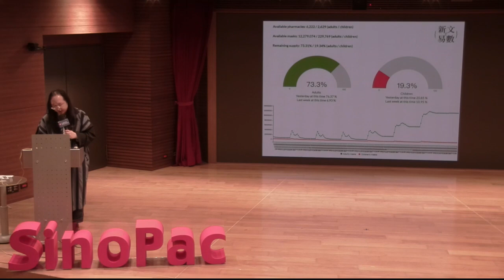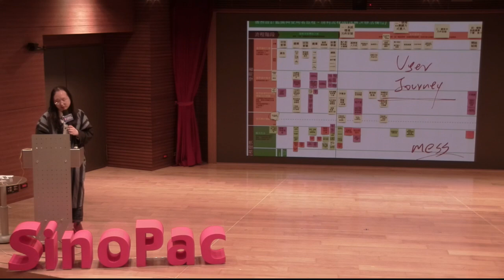2020-12-14 唐鳳於永豐金控演講